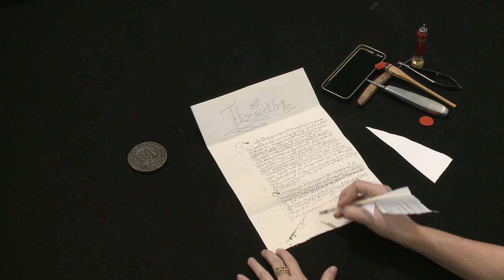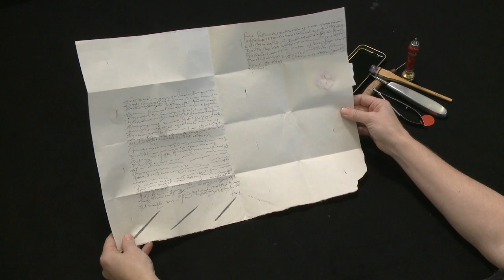Letterlocking: Queen Elizabeth I of England, Triangle lock (1584) (UH0042)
Modelled after Elizabeth I’s letter to Sir Ralph Sadler (31 October 1584), the British Library, Add MS 89293, f.7 (formerly Loan MS 128, fols. 13–16).

The triangle-shaped paper lock Queen ELizabeth I (or her letterlocker) used was not cut from the letter it locked shut but from a different paper source. In addition to having to tear the lock to read the letter, the cross-hatching is a document security enhancement--notice the diagonal lines in the blank margins of the letter. When the paper is held up to the light, the cross-hatching makes “x” marks at the bottom edge of the letter. The cross-hatching is added to deter extra writing in the margin areas.

Produced by MIT Video Production. Directed and demonstrated by Jana Dambrogio. Funded by the Gladys Krieble Delmas Foundation, and the MIT Libraries. Special thanks to Ann Marie Willer, MIT Video Production staff, Charlotte Miller, Dr Gabriel Heaton, Dr Andrea Clarke, and The Gladys Krieble Delmas Foundation.

Citation information: Authors: Jana Dambrogio and the Unlocking History Research Group. Title:"Queen Elizabeth I of England, Triangle Lock (1584)," Letterlocking Instructional Videos. Unlocking History number 0042/Letterlocking Unique Video number: 042. Date filmed: December 2015. Duration: 4:25. Date posted: March 2016. Video URL: [Insert URL]. Date accessed: [Date].